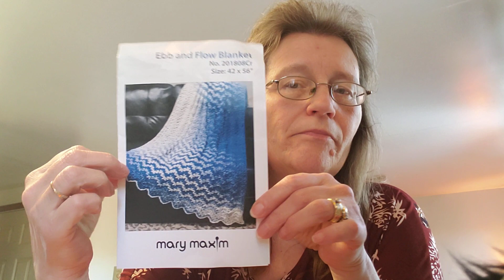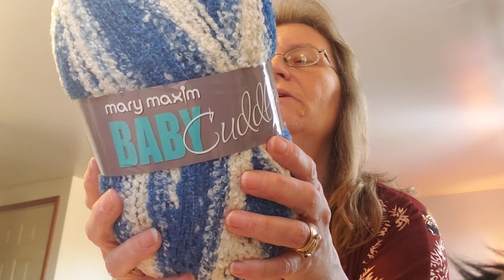Happy Scrappy Yarn Challenge ~ April